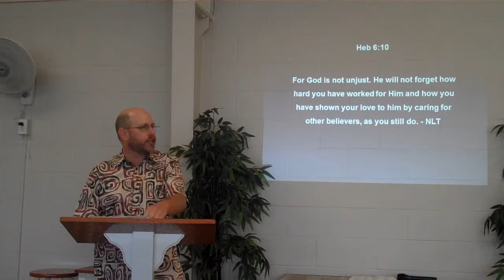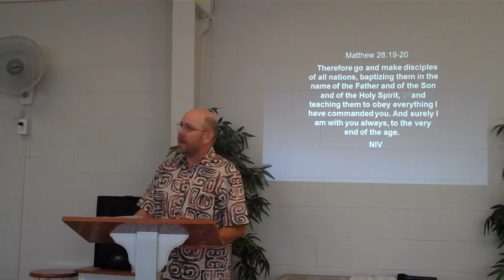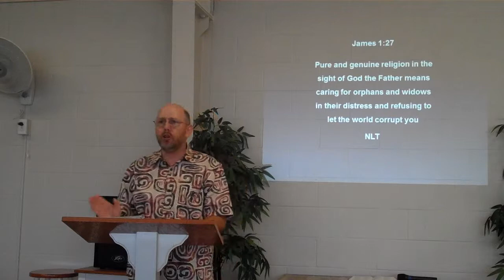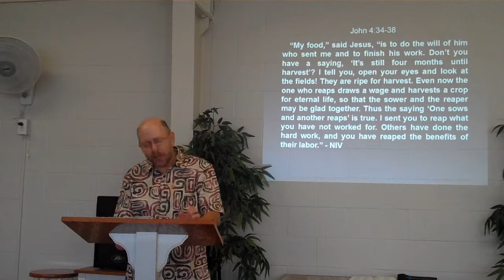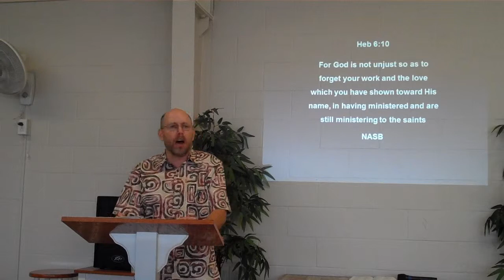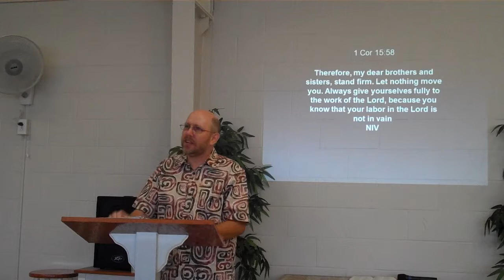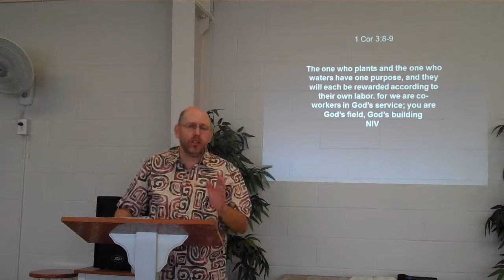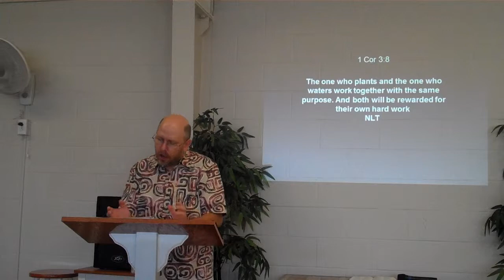Labor of Love 29 Dec 13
Lesson presented by Don Poole on 29 December 2013 during the morning worship assembly of the Wellspring Fellowship church of Christ.